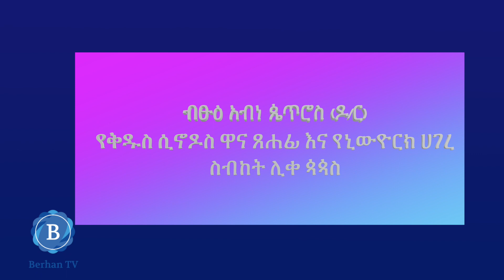ብፁዕ አብነ ጴጥሮስ (ዶ/ር) በካናዳ ለሚኖሩ ኢትዮጵያዉያኖች መልእክት አስተላልፈዋል ተከታተሉ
ብፁዕ አብነ ጴጥሮስ (ዶ/ር)
የቅዱስ ሲኖዶስ ዋና ጸሐፊ እና የኒውዮርክ ሀገረ ስብከት ሊቀ ጳጳስ